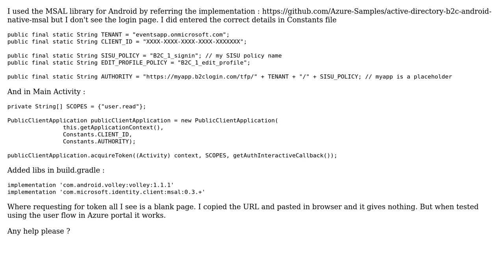Azure B2C Using MSAL - Signup page not visible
With thanks & praise to God, and with thanks to the many people who have made this project possible! | Content (except music & images) licensed under CC BY-SA | Music | Images & others | With thanks to user Sumit Sahoo user Jas Suri - MSFT and the Stack Exchange Network Trademarks are property of their respective owners. You are responsible for your own actions.